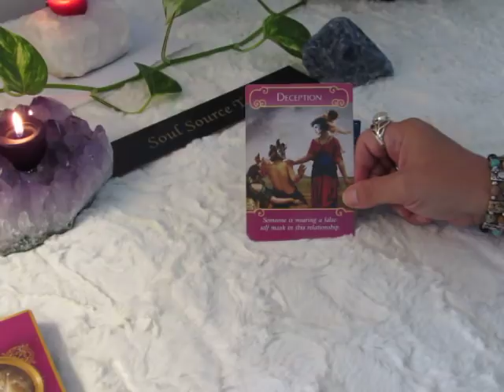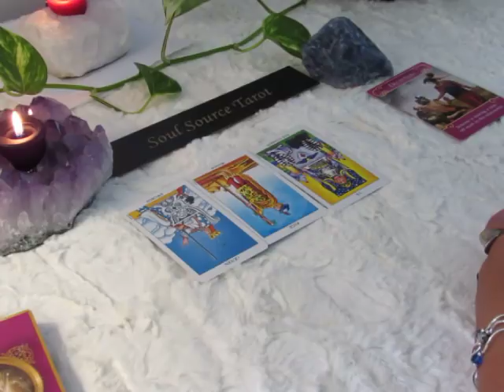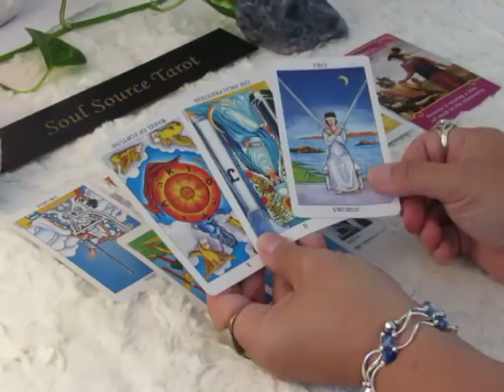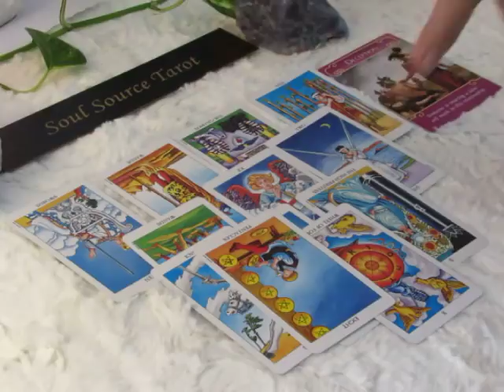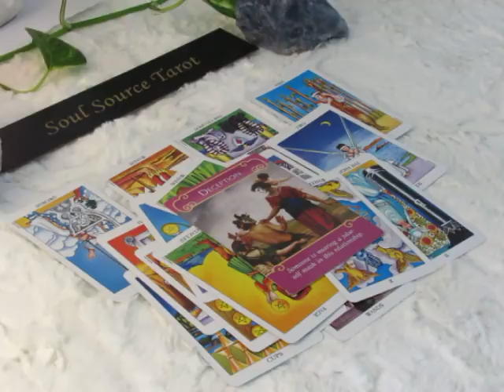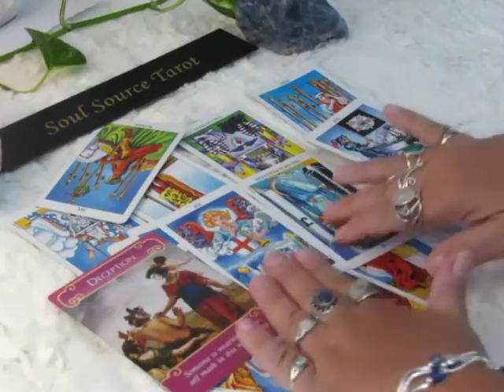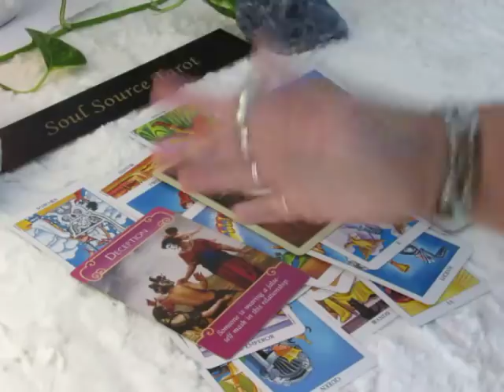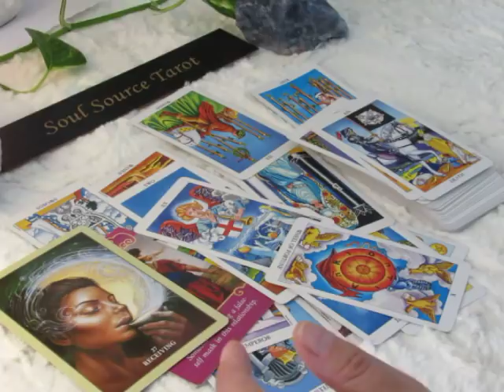~Leo~Love~I'm The Bad Guy~August 6 to 12~Leo August Tarot Reading